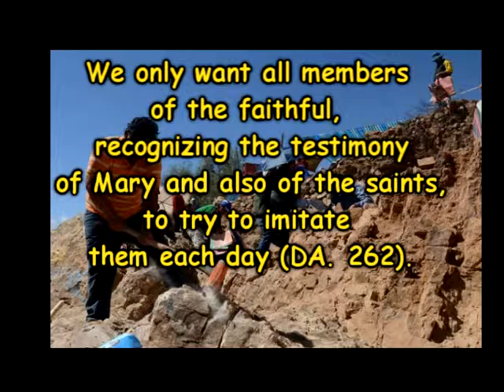La Cato Cochabamba